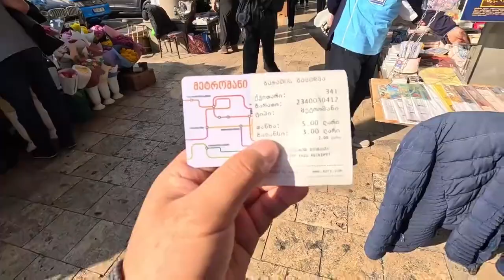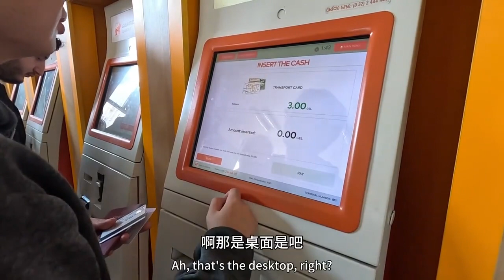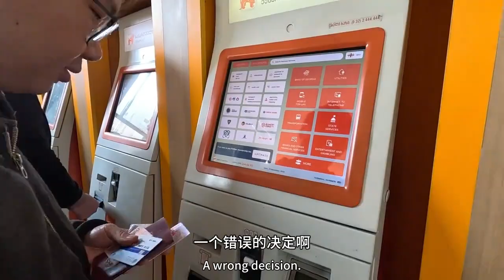中國老哥來格魯吉亞第一天，辦理電話卡和交通卡，沒想到全程都要用現金支付｜吉羊游侠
希望大家看了我的視頻後，能夠更加清楚在格魯吉亞怎樣辦理這些落地就需要用到的東西
哈嘍，我是吉羊遊俠 . 一個永遠在路上的旅居者，追隨靈魂自由，嚮往人間煙火。
在這裡，我會繼續分享更多行走在路上的有趣故事，望你我共賞。